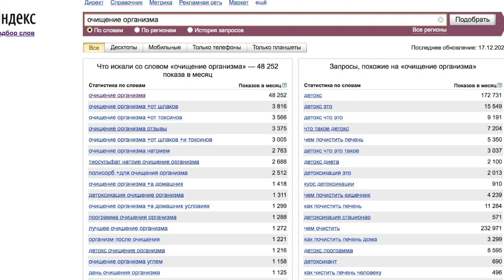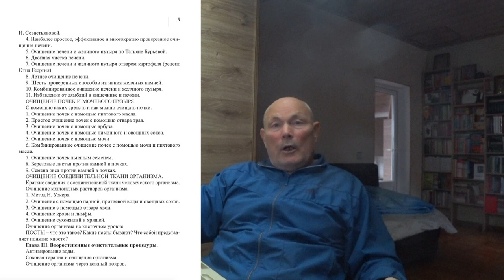ДЕТОКС. МОДНОЕ СЛОВЕЧКО. Малахов.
«Детокс» - модное словечко для умственно отсталых челдобреков!